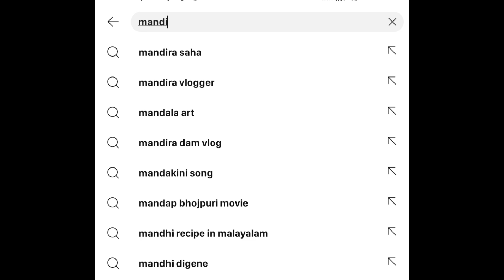isliye video nahi aaya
goan couple
goan couple channel
 goan couple vlog
goan couple lifestyle
goan couple love story
 goan couple latest vlog
goan couple new bike
couple in goa
 couple vlog goa
 goan
 goa couple vlog
 couple goa vlog
goan couple birthday celebration
couple lifestyle vlog
 couple channel
couple vlog
couple, goan vlogger
indian couple
couple vlogger
 goan lifestyle
goan seafood vlog
goan food
couple vlogs
goan seafood
goan recipes
goan seafood recipe